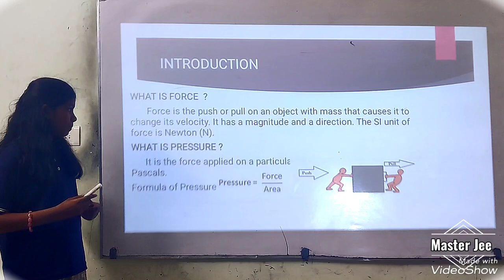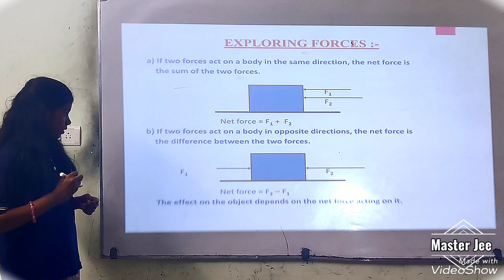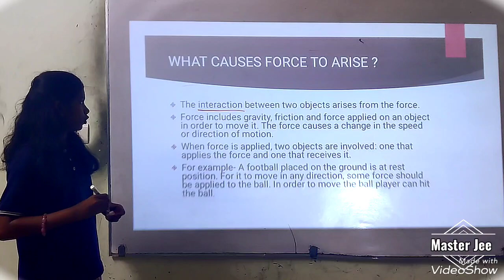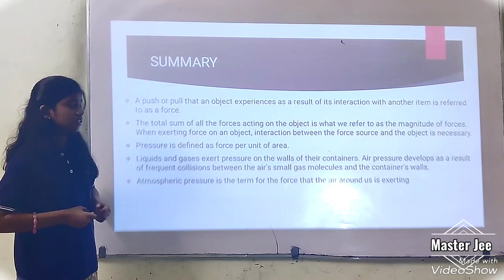Force and pressure By Sophia